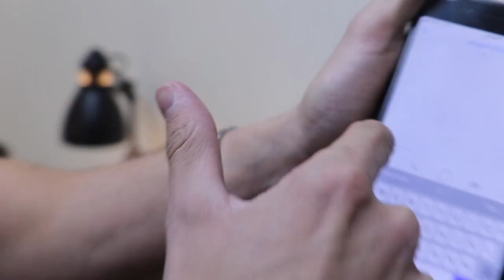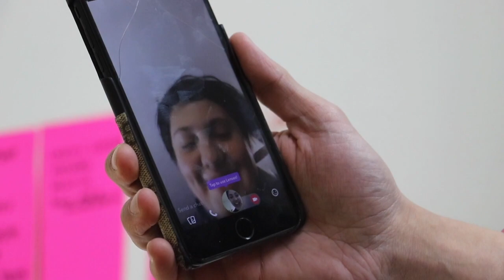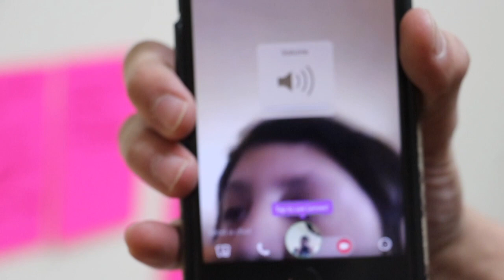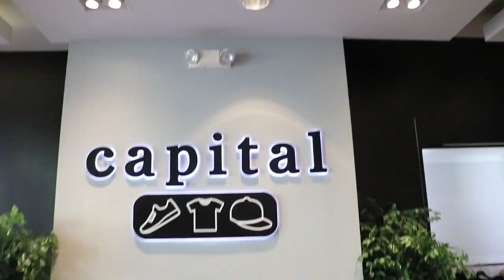GIVEAWAY WINNER! (PRICELESS REACTION)